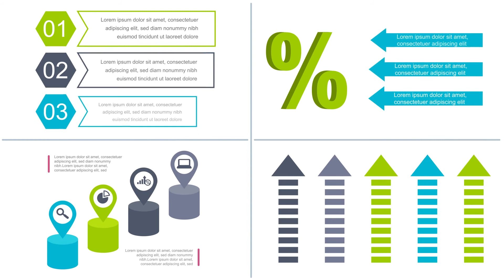Infographics Vol.18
40 infographics elements

    40 modern and clean elements for infographics
    easy customization